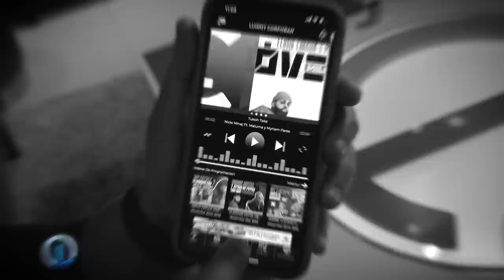AXEL BUENÍSIMO: DORMÍA EN EL PISO CON SU MADRE CUANDO LLOVÍA (CONOCIENDO EL SHOW DE LUINNY)